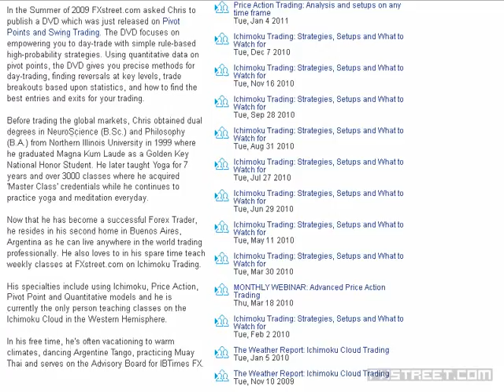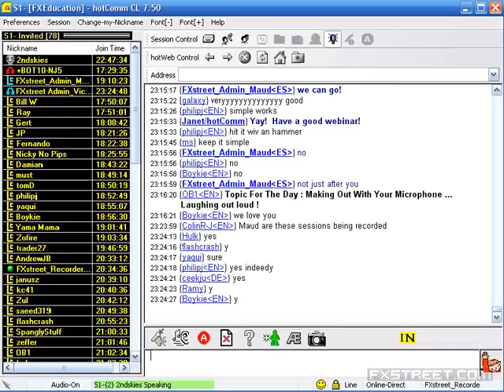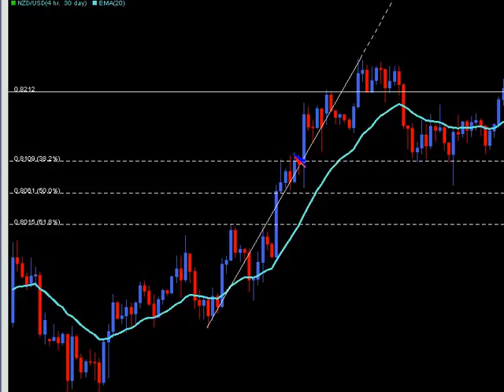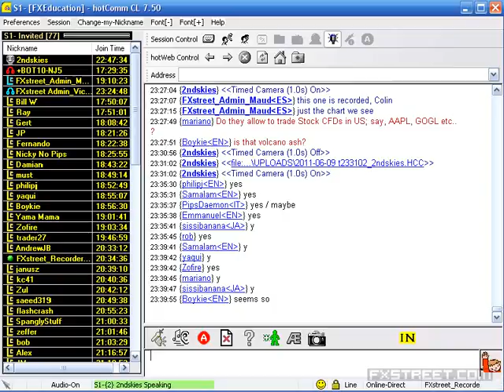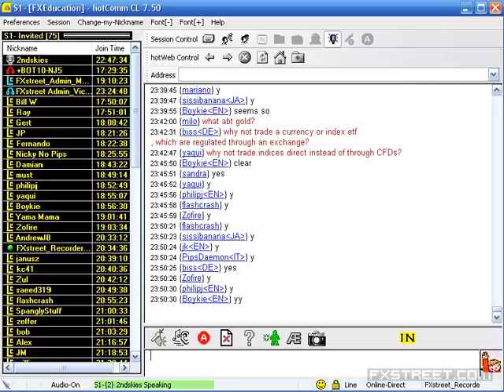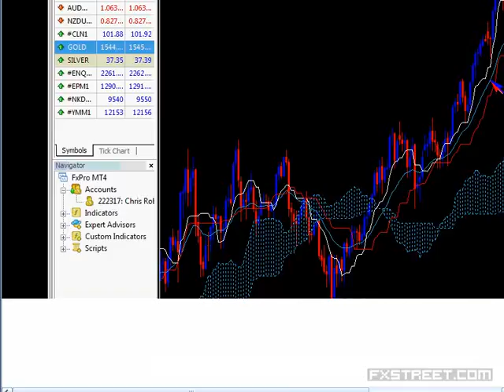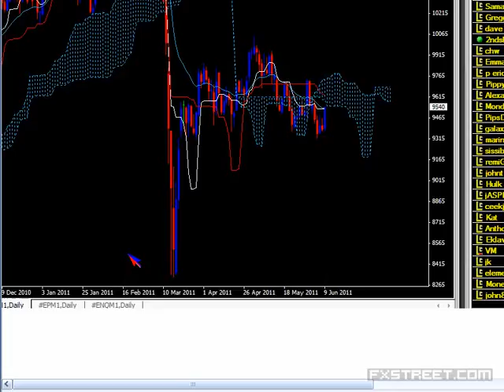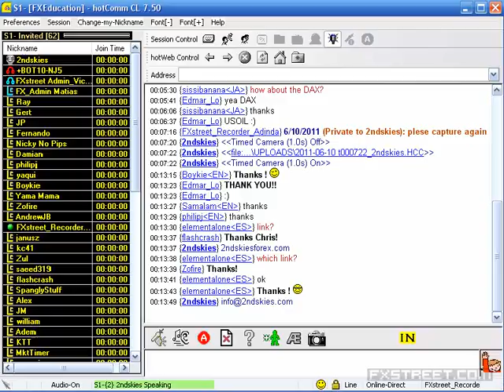Chris Capre: Trading Forex and CFD's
Date of issue: 09 June 2011. Speaker: Chris Capre. As the world of forex and its traders advance in skill, knowledge and experience, traders are now venturing into trading corollary instruments in relation to spot forex, such as CFD's. They present unique opportunities when traded solo or in combination with spot forex instruments. This webinar will focus on that relationship, how one can learn to trade them effectively alone, or in combination with spot forex instruments.